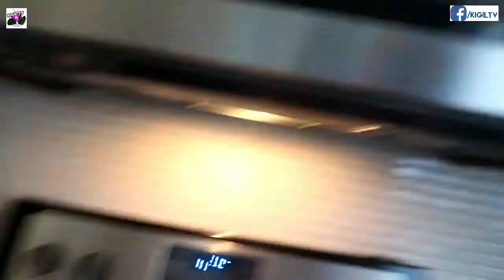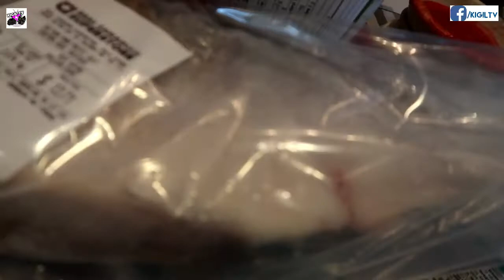ANG GULO NG BAHAY! DAY IN THE LIFE OF AN EMERGENCY NURSE IN CANADA